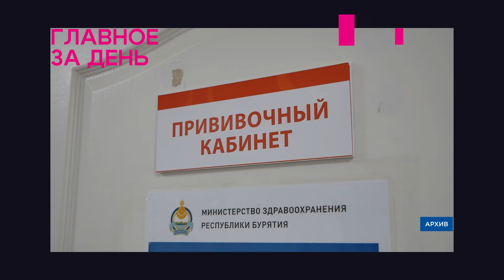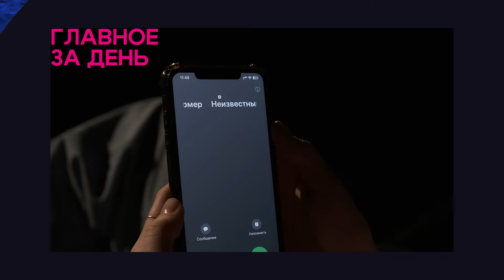Главное за день: смерть на Байкале, жуткое ДТП и медведи в баргузинской деревне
- Житель Бурятии спас ребёнка на Байкале, но погиб сам от удара током.
- Жуткое ДТП произошло в Мухоршибирском районе.
- В Баргузинском районе вблизи села Нестериха заметили семью медведей.
- Клещи атакуют жителей Бурятии – уже более 3 тысяч покусанных.
- В республике держится аномальная жара. В огне почти 19 тысяч гектаров леса.
- Жители Бурятии продолжают отдавать деньги мошенникам.